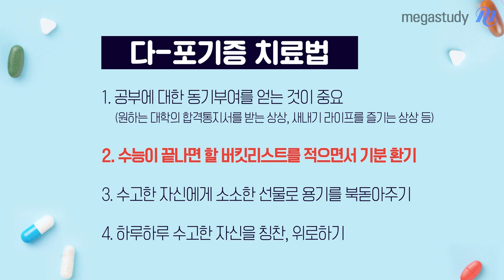[메가스터디] 2019수능 D-100 응원 메가약국 - 다포기증